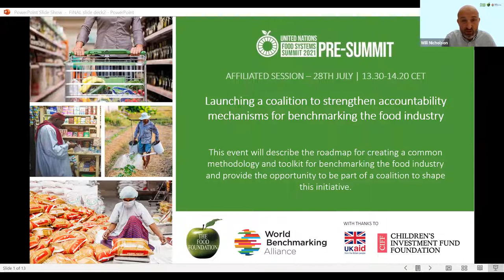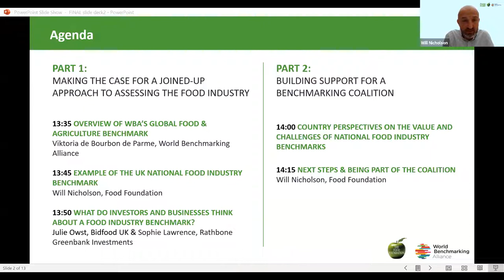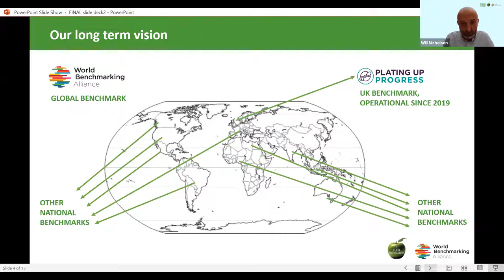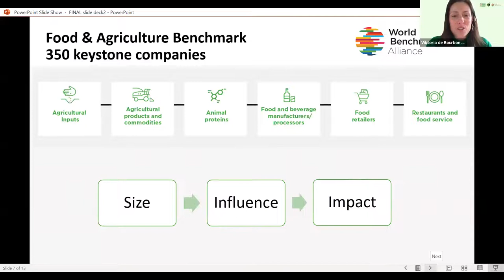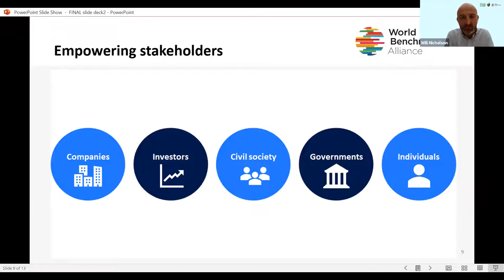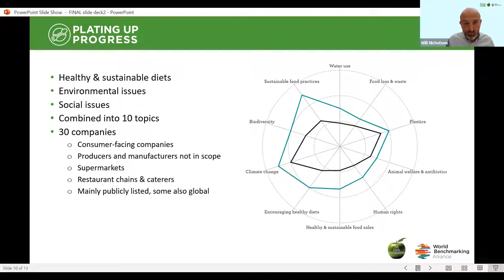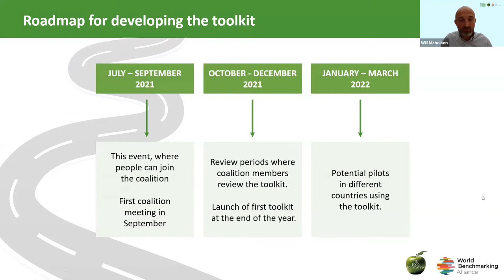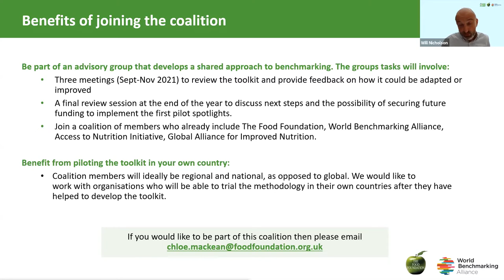Launching a Coalition to strengthen accountability mechanisms for the food industry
The Food Foundation and World Benchmarking Alliance (WBA), invite you to a UN Food Systems pre-summit affiliated event for Civil Society Organisations, funders and policymakers working internationally and in their own countries.

This event will describe why and how we are launching a coalition to work towards a common “national benchmarking” methodology for measuring progress in the food industry towards healthy, just and sustainable food systems.

This session will include:
-An overview of World Benchmarking Alliance’s Food & Agriculture Benchmark.
-An example of a successfully aligned ‘national spotlight’ benchmarking initiative from the UK.
-Input from other countries on the need for benchmarks in different regions.
-The opportunity to be part of the collation to help shape a toolkit for national benchmarks across the globe.

Building on from the UNFSSD conversation in May, this event aims to form a coalition of stakeholders who would like to co-create a methodology for assessing the food industry in different countries around the world.